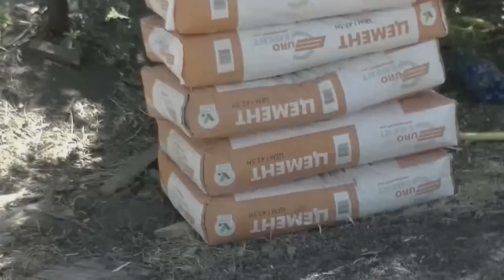Ленточный фундамент для бани с "висящей" верандой на столбах. Часть №4.